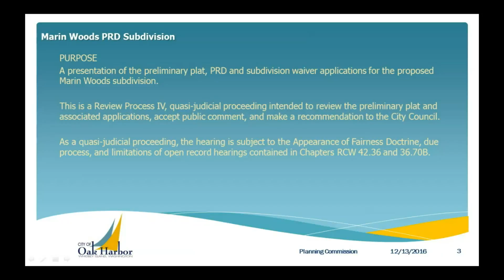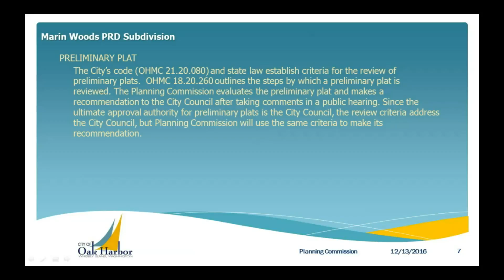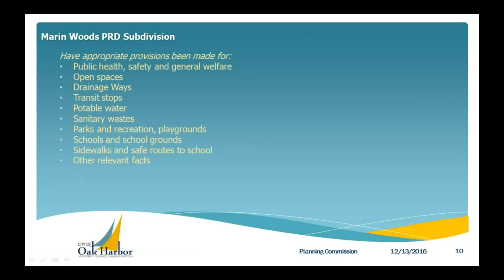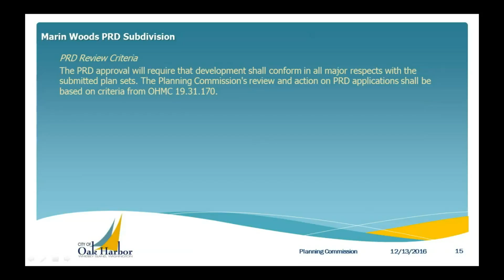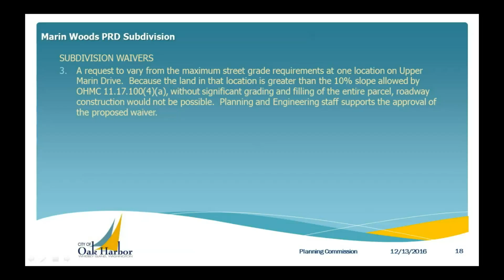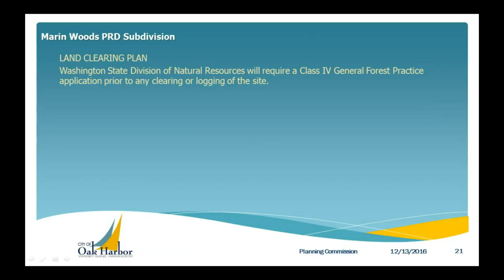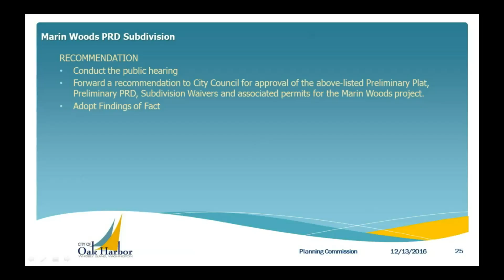12 13 2016 Planning Commission